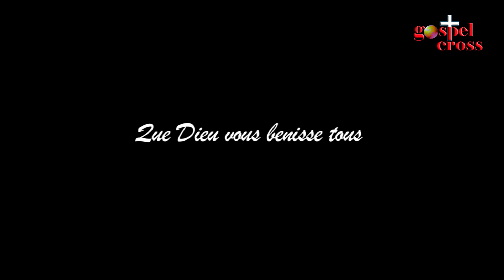FR. CHRISTIAN KALAMBAIE MESSAGE DE VOEUX 2014